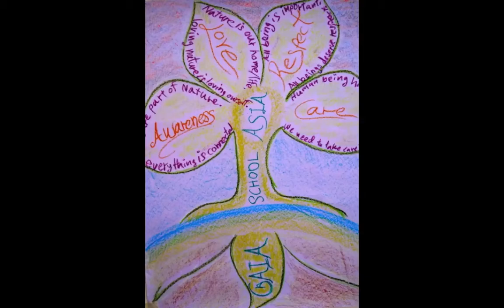Climate Change Campaign Punjab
We of Gaia School Asia & NextGEN Oceania & Asia spent about 12-days in Southern Punjab. We worked with many schools and children on ecological issues. We taught about Climate Change and looked with the children at possible solutions. Together with the children we planted about 1000 trees.